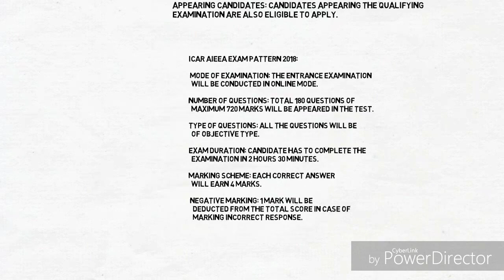ICAR AIEEA 2018 FOR UG ( CUTOFF , MARKS, ETC)